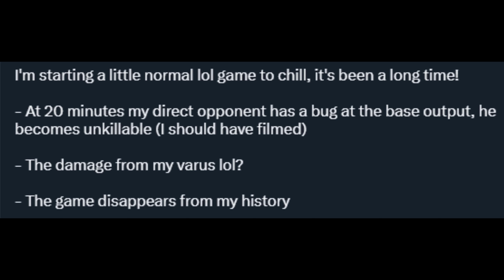Riot is cooking...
This patch is not going too well...